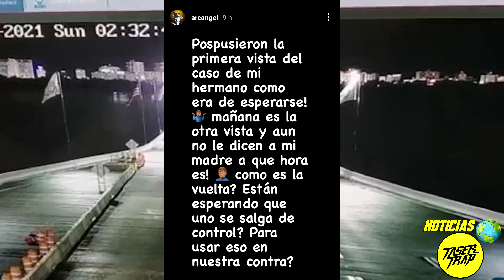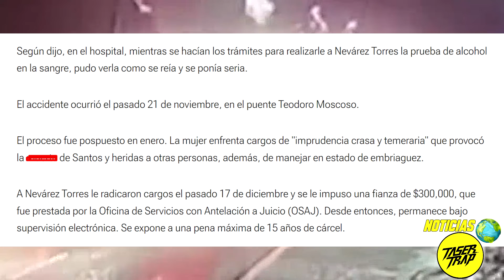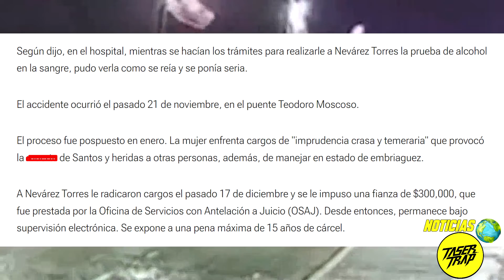JUSTICIA PARA JUSTIN SANTOS: ARCANGEL PIDE JUSTICIA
Arcangel pide justicia para su hermano Justin Santos y desde aqui nos sumamos, pedimos JUSTICIA.
RESERVAS PARA EL EVENTO:
PRENDAS DEL GENERO:
-WEB: